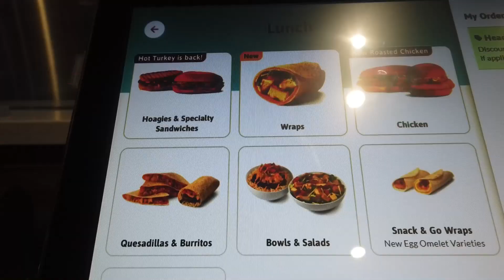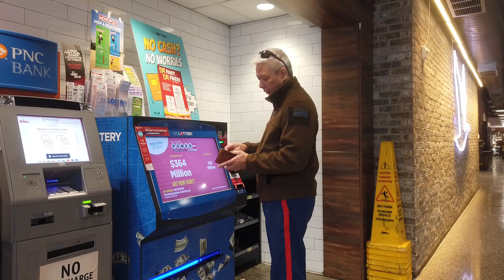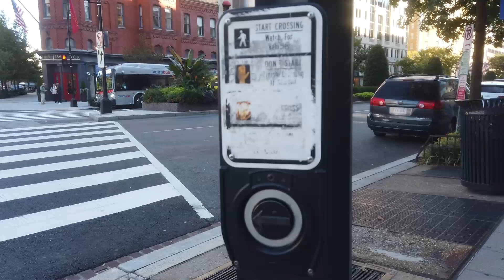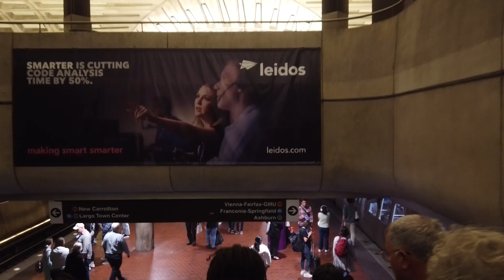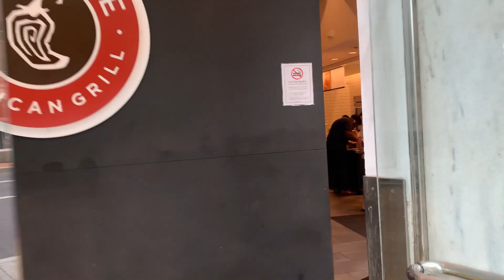Fare Jumpers and Crime Scenes: Welcome to DC!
In this week's episode we saunter around DC on a typical week. Lunch at Wawa and Chipotle and encountering murder scenes and fare jumpers at the Metro! Just a typical week in Washington DC!